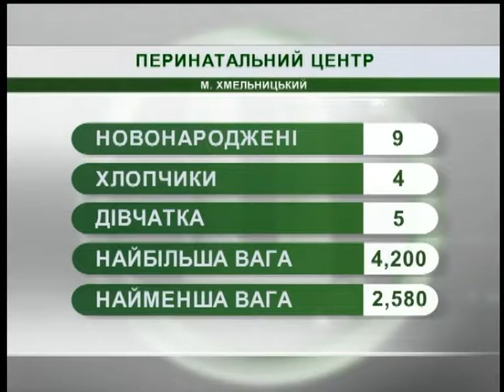26.10.2018. Новини. 08:00